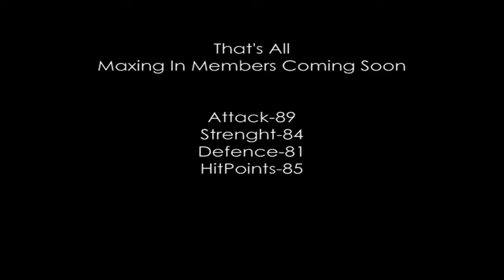Maxing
maxing on people